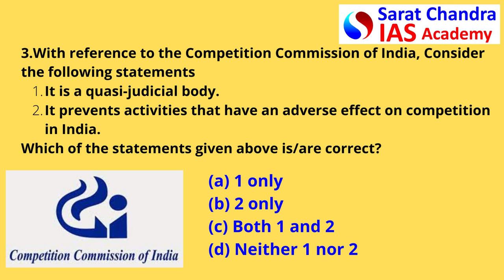Daily Current Affairs MCQs by Sarat Chandra IAS Academy | Prelims practice | 10/02/2022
Daily Current Affairs MCQs by Sarat Chandra IAS Academy | Prelims practice | 09/02/2022